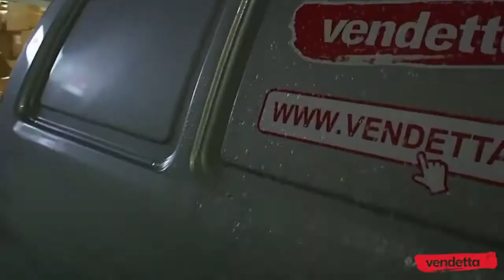Vendetta Manual Pressure PUMP ACTION Pipe!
Is hand washing your car a hassle you rather not do?

Need to water a large amount of plants at the same time?

Lazy to clean your toilet via scrubbing?

Don't want to damage your hand via manual washing?

Keeping your car spic and span being your top priority?

We got the deal breaker for all those problems!

Manually pump the handle with your hands and stick the suction cup with the pipe into detergent water solution.

After which you could use the same pump to rinse with water!

Deeply clenses as it uses pressure to wash away stains that would stick without rubbing.

Like our facebook for more EXCLUSIVE offers and promotions!